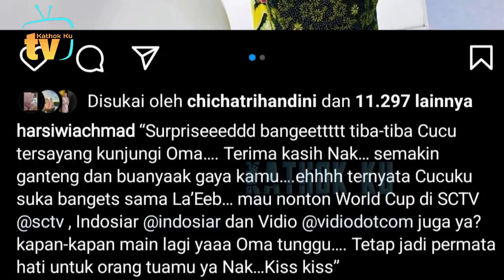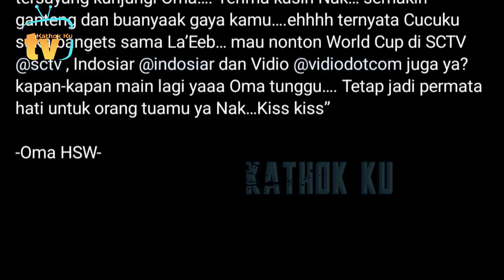Abang L Ketemu Oma SiWi, Leslar Main ke Oma, Tanda Tangan Kontrak Abang GANTiKAN Papa Billar❓️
Jangan Lupa: _
Thankz!!..